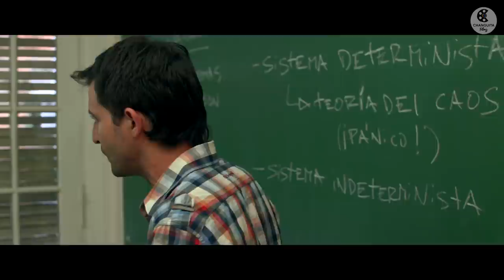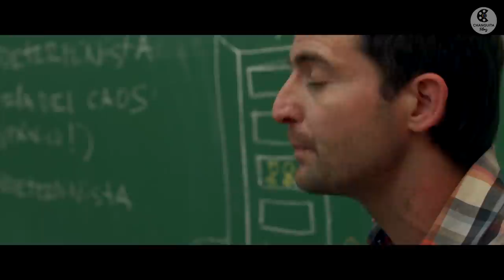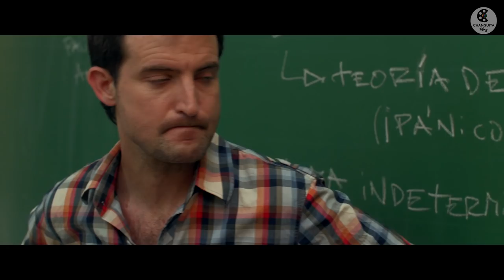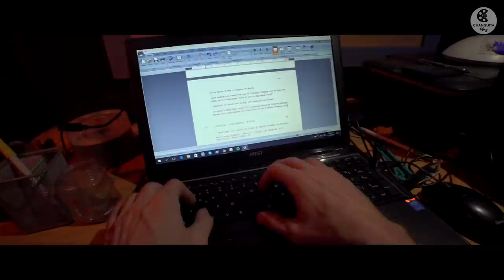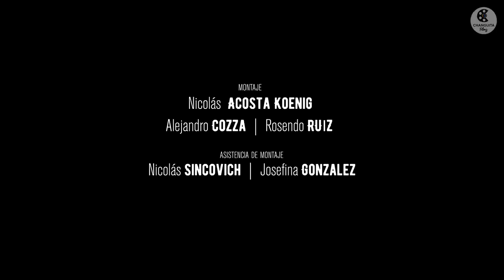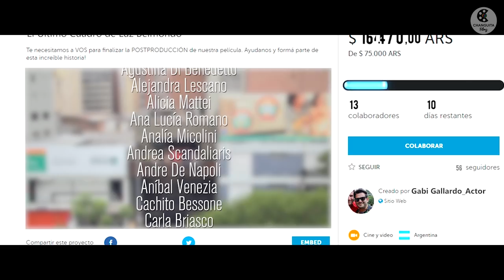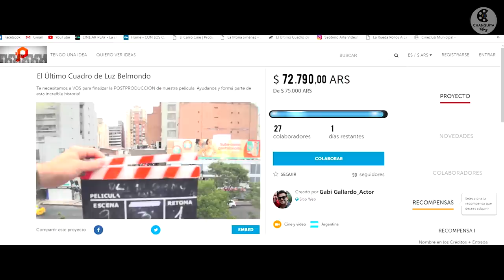EL ULTIMO CUADRO DE LUZ BELMONDO - 🎬 Película - Cine Argentino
"EL ÚLTIMO CUADRO DE LUZ BELMONDO" Es una película producida en el contexto de Película Taller, donde un equipo de alumnos en menos de un año exploran, aprenden y realizan un largometraje, guiados por Rosendo Ruiz, Inés Moyano y Alejandro Cozza.

SINOPSIS:
Martín, un profesor de física, decide iniciar una clínica de cine, una pasión postergada por años. Al encontrarse en un ambiente expresivo, descubre lo inconforme que se siente con su propia realidad. Tiene que enfrentar el duelo por su madre, el estancamiento de su relación de catorce años junto a Jimena, la rutina de un trabajo que no le gusta y la inminente crisis de los 40. Cuando comparte una anécdota que involucra a un cuadro, a su madre y a Luz Belmondo, reconocida artista plástica, la clínica decide filmar la historia y que él sea el guionista de la futura película. Ante la exposición pública de su vida y la necesidad de tomar decisiones, Martín entra en un abismo de confusiones.

THE LAST PAINTING OF LUZ BELMONDO is a film produced in the context of Pelicula Taller, where a team of students explore, learn and make a feature film in less than a year, guided by director Rosendo Ruiz, Inés Moyano, Alejandro Cozza.

SYNOPSIS
Martín, a physics teacher, joins a film workshop, a passion he delayed for years. Finding himself in an expressive environment, Martin discovers how unhappy he is with his life. He has been dealing with his mother’s death, the stagnation of his fourteen-year-old relationship with his girlfriend Jimena, the routine of a job that he doesn’t like, and an imminent midlife crisis.

When Martin shares at the workshop an anecdote that involves a famous painting, his mother, and the renowned plastic artist Luz Belmondo, the group decides to turn the story into a film, and Martin becomes the writer.

Due to the public exposure of his private life and the urgent need to make decisions, Martín enters an abyss of confusion.

FICHA TÉCNICA:
Elenco: Carlos Sederino, Sofía Ferrero Cárrega, Carolina Martini, Nicolás Sincovich, Jackie Bini, Sharon Olazaval, Gracielo Le Due, Mariana Moretto, Nina Rigozzi, Florencia Buasso, Canu Alvarez, Galia Kohan y Mario Cuomo.

Dirección: Alejandro Cozza - Rosendo Ruiz
Guión: Talleristas 2016
Asistencia de dirección: Sofía Ferrero Cárrega - Nicolás Sincovich
Dirección de actores: Sharon Olazaval
Producción: Inés Moyano- Jackie Bini - Carolina Martini
Asistencia de producción: Rocío Giagante - Ivana Martínez
Dirección de fotografía: Nicolás Acosta Koenig
Cámara: Gracielo Le Due
Foquista: Nicolás Arselán
Gaffer: Lula Barbero
Eléctricos: Antonio Castillo - Rodrigo Lazarte - Octavio Benítez - Pablo Rearte
Dirección de sonido: Exequiel Casanova
Microfonistas: Francisco Palomeque - Alejo Navarro
Post-producción de sonido: Manuel Yeri - Facu Corsini - Gracielo Le Due
Dirección de arte: Josefina González
Utilero: Luciano Ferrari
Vestuario y Maquillaje: Canu Álvarez - Aylen Cabanay - Nina Rigozzi
Montaje: Nicolás Acosta Koenig - Alejandro Cozza - Rosendo Ruiz
Asistencia de montaje: Nicolás Sincovich - Josefina González
Diseño gráfico: Agustín Jatuff

ChanguitaFilms es productora asociada de la película, teniendo los derechos exclusivos para la distribución del film en el Canal.